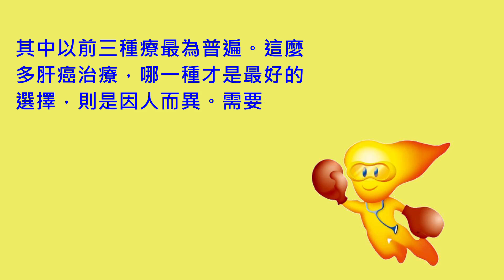【肝病知識百科】肝癌4-4：肝癌如何治療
在台灣，肝癌是影響國人健康甚鉅的重大疾病。根據行政院衛生福利部的統計，20多年來「肝癌」一直蟬連全國10大癌症死亡原因前2名，更是男性癌症死因之首，每年因肝癌而死亡的人數約7,000人。肝癌患者年齡大多在50、60歲以上，尤其肝癌又以男性較多，往往是家庭中主要的經濟支柱，社會上的中堅份子，一旦因肝癌去世，對家庭及社會的影響非常大。

所幸，近年來隨著醫學進步，影像檢查以及抽血檢測胎兒蛋白的技術，使得越來越多還沒有明顯症狀的肝癌，得以早期發現及早治療。另一方面，治療技術也有長足進步，可選擇的方法越來越多，效果也越來越好。所以，只要肝病防治觀念普及，肝病患者保肝護肝的方法正確，未來國人因肝癌造成的悲劇將可逐漸減少。